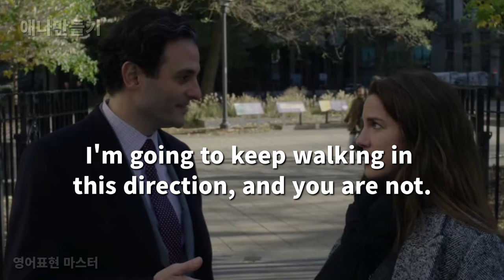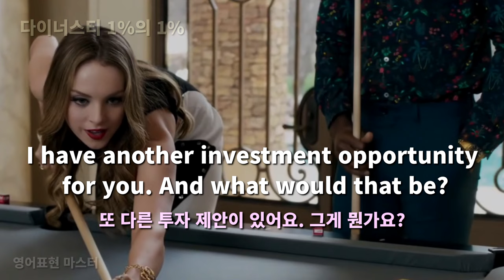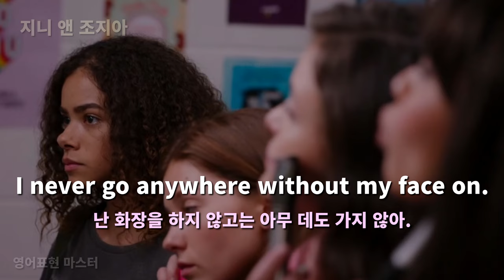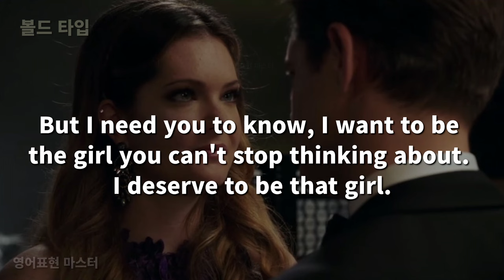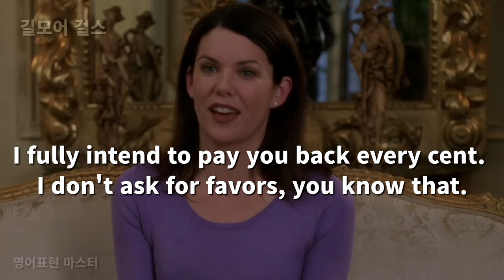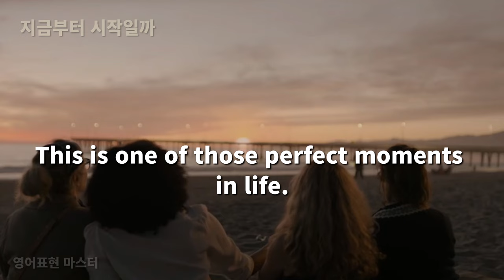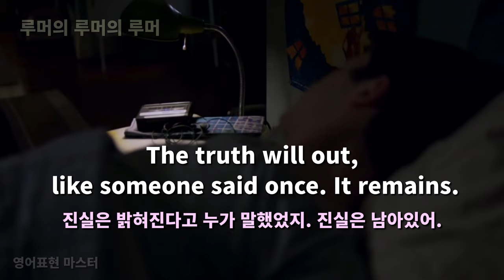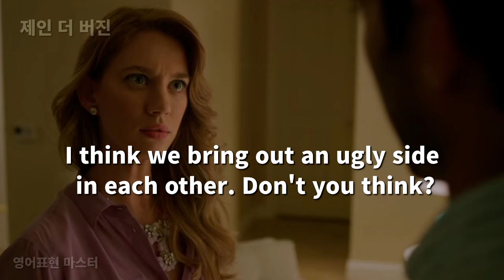귀와 입이 트이는 미드 60장면 4편, 리얼한 영어표현을 따라 말하면 영어가 자연스레 나와요 (미드영어, 영어회화, 리스닝)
미드에 등장하는 쉽고 유용한 영어표현 60 장면
깨끗한 음성과 리얼한 영어표현 위주로 구성되어 있습니다.
자주 반복해서 듣기 및 말하기 연습 많이 하세요